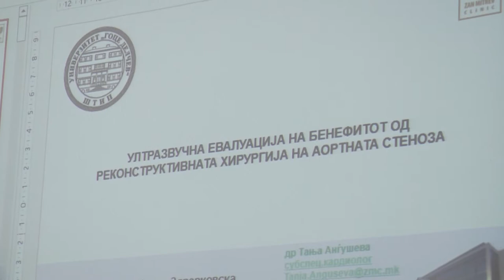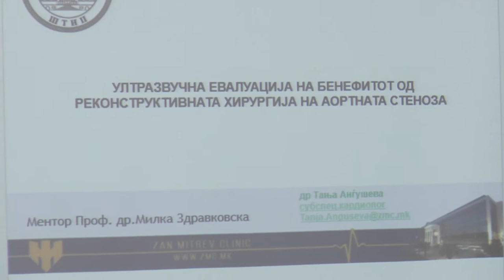Презентација на првите докторанди